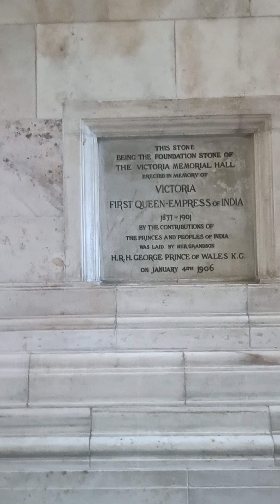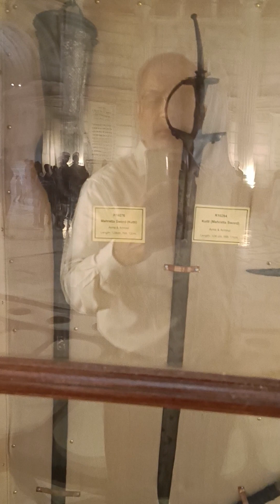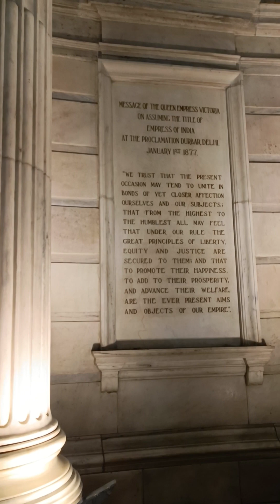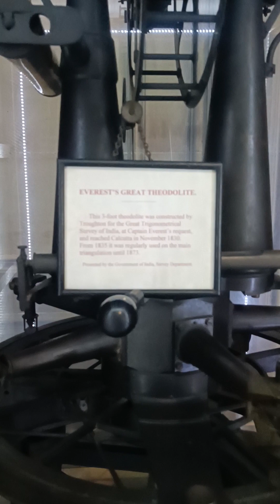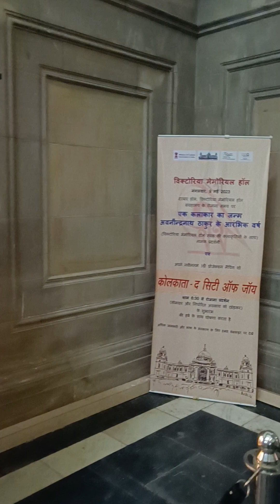VICTORIA MEMORIAL MUSEUM GARDEN KOLKATA (4)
VICTORIA MEMORIAL MUSEUM GARDEN KOLKATA